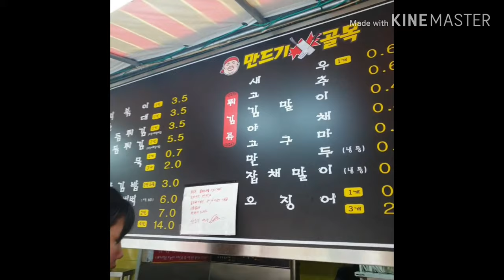Korean street foods